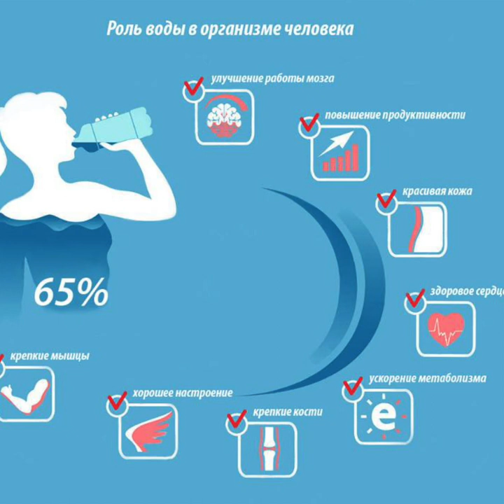Древние цивилизации: как возникли мифы о воде / Ликбез — МГПУ